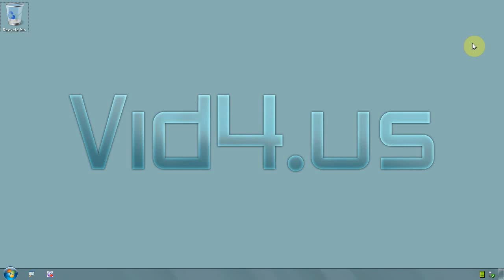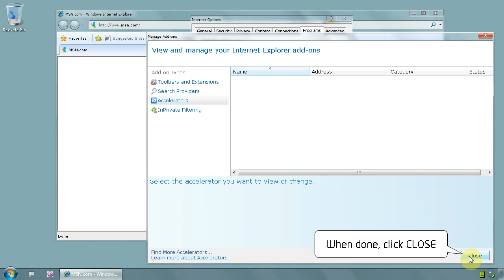Internet Explorer - How to remove accelerators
The more software you install the more accelerators your Internet Explorer will get, usually from adobe, yahoo, bing, microsoft office, real player, quicktime and so on
All those will slow down your browser

This is how to remove them.

With Internet Explorer running click on icon/menu TOOLS and select INTERNET OPTIONS menu
With Internet Option window open click on tab PROGRAMS and click button MANAGE ADD-ONS
Now on the left side click menu ACCELERATORS, on the right side you will have a list will everything that loads on Internet Explorer
Select the accelerator you want to remove and click on button REMOVE, when done click CLOSE button